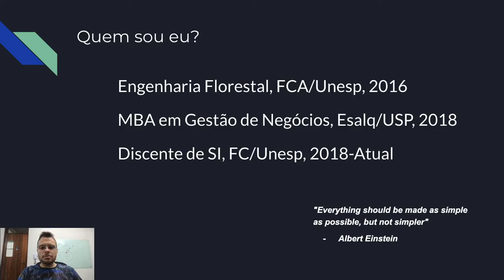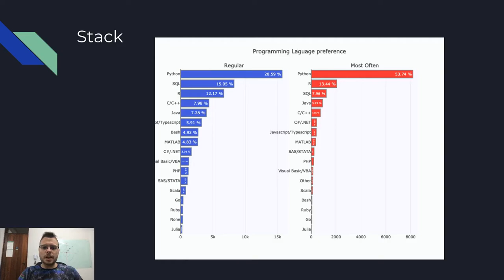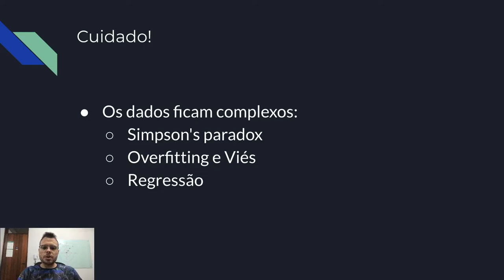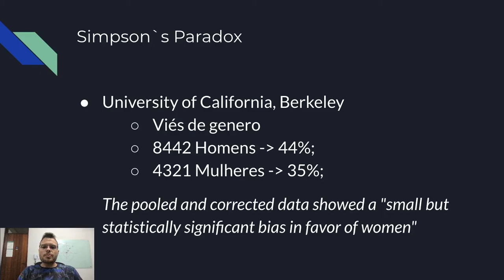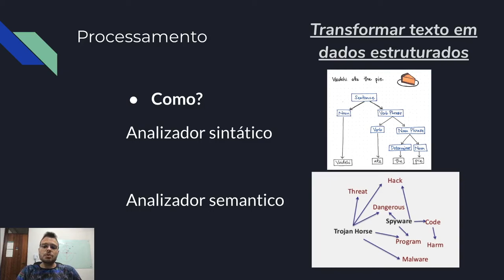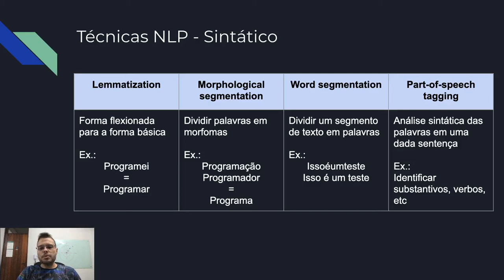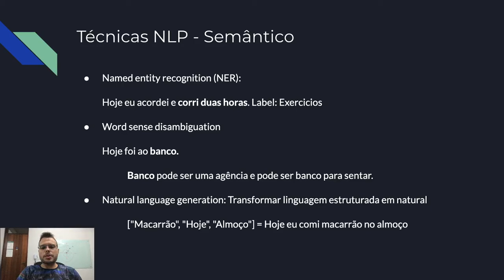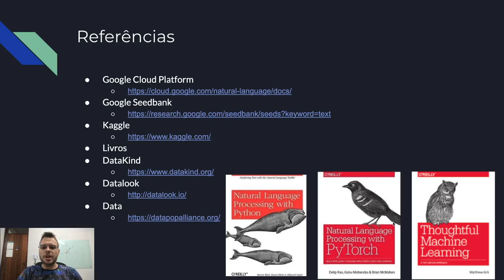eztalks - APRENDIZADO DE MÁQUINA E NLP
Nesse vídeo você vai entender mais sobre Máquina e NLP.

A ideia do ez.talks é agregar com a comunidade falando sobre tecnologias que utilizamos aqui na empresa de uma maneira informal, refletindo nossa cultura :)